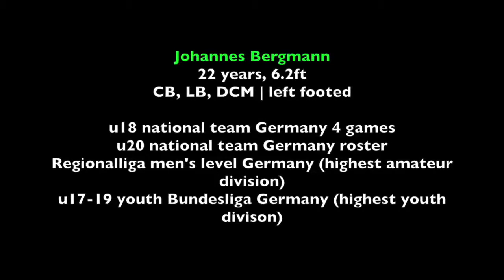*committed* Soccer men | LB CB DM | Johannes Bergmann, Germany | Recruit 2017